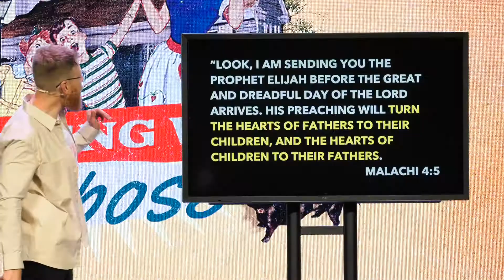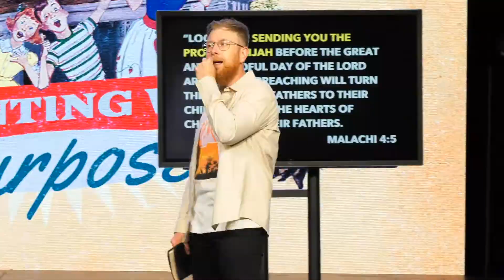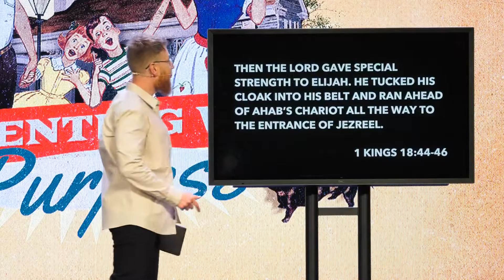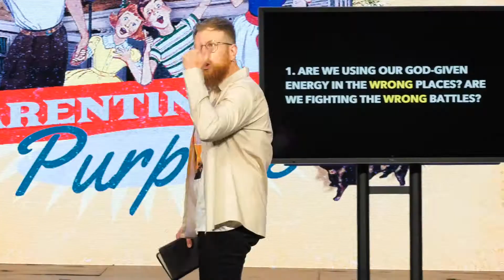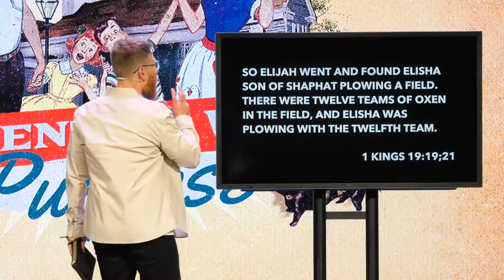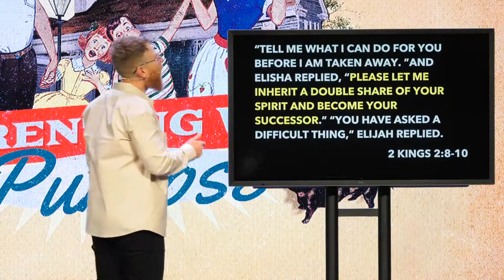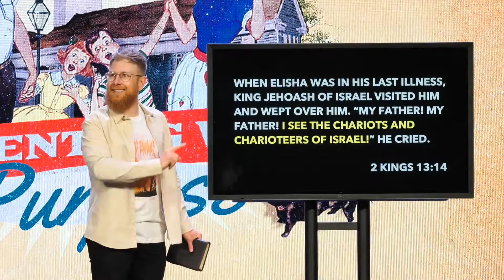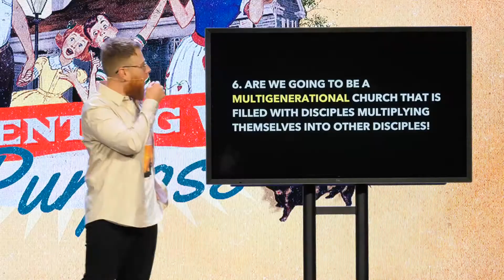Parenting With Purpose - Week 5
“Look, I am sending you the prophet Elijah before the great and dreadful day of the Lord arrives. His preaching will turn the hearts of fathers to their children, and the hearts of children to their fathers. Malachi 4:5
A good person leaves an inheritance for their children’s children. Proverbs 13:22 NIV
“His preaching will turn the hearts of fathers to their children, and the hearts of children to their fathers.” Malachi 4:5
Finally the seventh time, his servant told him, “I saw a little cloud about the size of a man’s hand rising from the sea.” Then Elijah shouted, “Hurry to Ahab and tell him, ‘Climb into your chariot and go back home. If you don’t hurry, the rain will stop you!’” And soon the sky was black with clouds. A heavy wind brought a terrific rainstorm, and Ahab left quickly for Jezreel. Then the Lord gave special strength to Elijah. He tucked his cloak into his belt and ran ahead of Ahab’s chariot all the way to the entrance of Jezreel. 1 Kings 18:44-46
1. ARE WE USING OUR GOD-GIVEN ENERGY IN THE WRONG PLACES? ARE WE FIGHTING THE WRONG BATTLES?
'Then the Lord told him, “Go back the same way you came, and travel to the wilderness of Damascus. When you arrive there, anoint Hazael to be king of Aram. Then anoint Jehu grandson of Nimshi to be king of Israel, and anoint Elisha son of Shaphat from the town of Abel-meholah to replace you as my prophet. Yet I will preserve 7,000 others in Israel who have never bowed down to Baal or kissed him!”' 1 Kings 19:15-16,18 NLT
2. ARE WE CONSTANTLY REMEMBERING WHAT IS MOST IMPORTANT AND WHAT IS GOD’S ORIGINAL CALL AND PROMISE?
So Elijah went and found Elisha son of Shaphat plowing a field. There were twelve teams of oxen in the field, and Elisha was plowing with the twelfth team. Elijah went over to him and threw his cloak across his shoulders and then walked away. So Elisha returned to his oxen and slaughtered them. He used the wood from the plow to build a fire to roast their flesh. He passed around the meat to the townspeople, and they all ate. Then he went with Elijah as his assistant. 1 Kings 19:19;21
3. DO YOU HAVE A PLAN B WITH GOD?
Then Elijah folded his cloak together and struck the water with it. The river divided, and the two of them went across on dry ground! When they came to the other side, Elijah said to Elisha, “Tell me what I can do for you before I am taken away.” And Elisha replied, “Please let me inherit a double share of your spirit and become your successor.” “You have asked a difficult thing,” Elijah replied.  “If you see me when I am taken from you, then you will get your request. But if not, then you won’t.”2 Kings 2:8-10
4. DO WE UNDERSTAND THE EARTHLY PRICE OF AN ETERNAL CALLING?
Elisha saw it and cried out, “My father! My father! I see the chariots and charioteers of Israel!” 2 Kings 2:12
Elisha picked up Elijah’s cloak, which had fallen when he was taken up. Then Elisha returned to the bank of the Jordan River. He struck the water with Elijah’s cloak and cried out, “Where is the Lord, the God of Elijah?” Then the river divided, and Elisha went across. When the group of prophets from Jericho saw from a distance what happened, they exclaimed, “Elijah’s spirit rests upon Elisha!” And they went to meet him and bowed to the ground before him. 2 Kings 2:13-15

When Elisha was in his last illness, King Jehoash of Israel visited him and wept over him. “My father!
Then Elisha died and was buried. 2 Kings 13:20

Groups of Moabite raiders used to invade the land each spring. Once when some Israelites were burying a man, they spied a band of these raiders. So they hastily threw the corpse into the tomb of Elisha and fled. But as soon as the body touched Elisha’s bones, the dead man revived and jumped to his feet! 2 Kings 13:20-21
5. ARE YOU ON THE PATH OF TAKING YOUR ANOINTING TO THE GRAVE WITH YOU?
‘In the last days,’ God says, ‘I will pour out my Spirit upon all people. Your sons and daughters will prophesy. Your young men will see visions, and your old men will dream dreams. In those days I will pour out my Spirit even on my servants—men and women alike—and they will prophesy. Acts 2:17-18
6. ARE WE GOING TO BE A MULTIGENERATIONAL CHURCH THAT IS FILLED WITH DISCIPLES MULTIPLYING THEMSELVES INTO OTHER DISCIPLES!